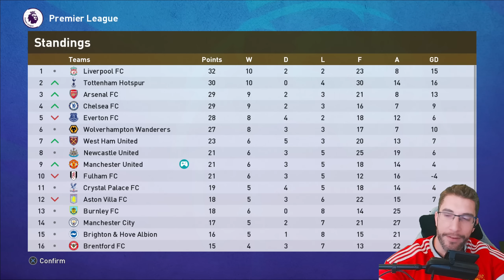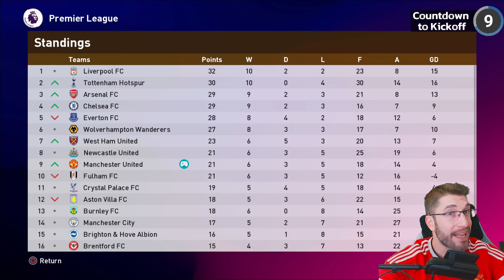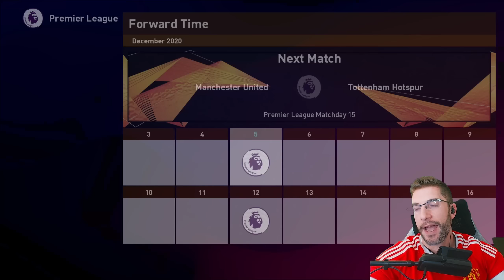[TTB] MASTER LEAGUE EP 14 - A GAME CHANGING MOMENT! - SPURS A TITLE CONTENDER?! [FOOTBALL LIFE]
EP14 sees the red devils face some massively big games against Man City and Spurs!

Timestamps:
Intro: 0:00
Lineup vs City: 00:45
EPL Match Day 14: 02:31
Post EPL Match Day 14: 24:48
Lineup vs Spurs: 26:07
EPL Match Day 15: 27:01
Post EPL Match Day 15: 44:38

Recommended PS4/PS5 Option File (No Mods) with Updates all year long